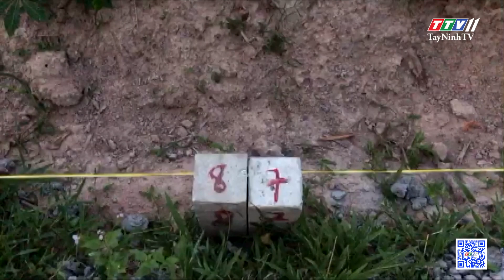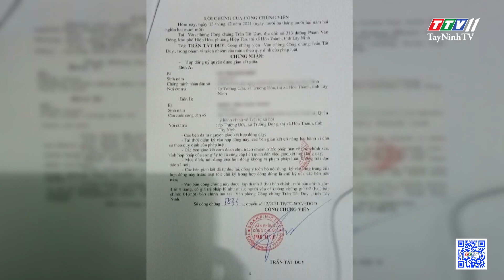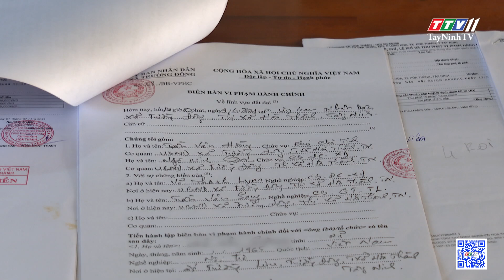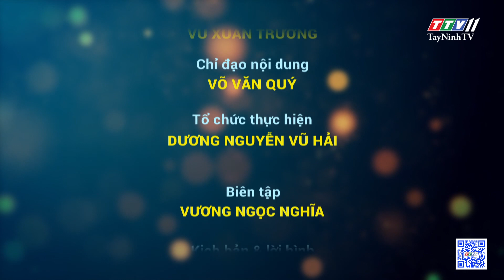Nhộn nhịp phân lô đất nông nghiệp | Những vấn đề hôm nay | TayNinhTV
ngay sau khi trở lại bình thường mới thì tình hình kinh doanh bất động sản trở nên nhộn nhịp. Một dấu hiệu cho thấy các giao dịch trên thị trường đã khả quan hơn là điều đáng mừng. Tuy nhiên điều đáng quan tâm chính là tình trạng xẻ đất nông nghiệp để bán nền. Có nhiều diện tích là đất trồng lúa nước cũng được phân lô để bán nền. Việc phân lô bán nền đất nông nghiệp được rao công khai, nhộn nhịp trên facebook và các trang mạng xã hội. Cò đất và đội ngũ môi giới luôn cam kết sẽ chuyển được mục đích sử dụng sang đất thổ cư. Nếu người mua không tỉnh táo sẽ dễ bị thiệt hại. Việc phân lô bán nền đất nông nghiệp nếu không được kiểm soát chặt chẽ sẽ làm ảnh hưởng không ít đến Quy hoạch chung và Kế hoạch sử dụng đất của địa phương.
Thực tế vấn đề này sẽ được chúng tôi thông tin ngay sau đây.